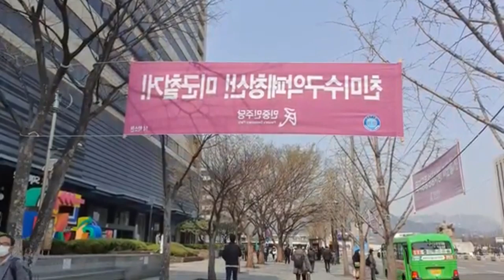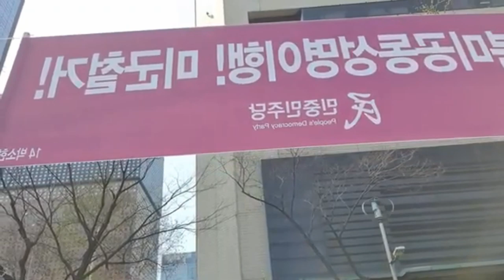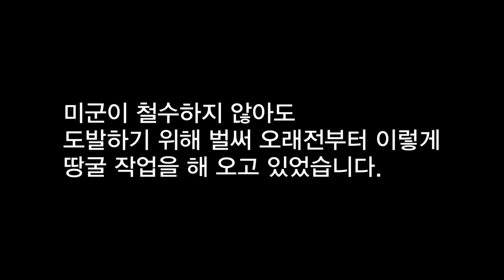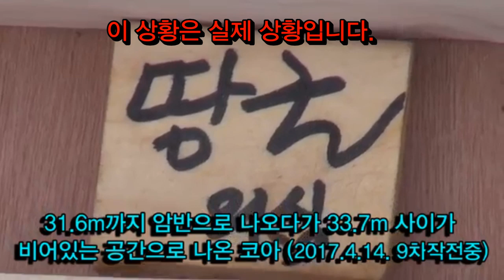광화문 미군철수 현수막과 남침땅굴(성창경)20200403[남침땅굴탐사대]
우리의 절대 적인 우방인 미국을 향해 왜? 끊임 없는 철수를 위한 시위와 데모를 해 오고 있을까?
그 이유는 배후에 적화세력들이 주도하고 있다는 것을 알 수 있는것으로 가장 잘 이해할 수 있는 사례는 월남의 패망입니다.
월남이 북 월맹에 의해 공산화될때의 상황이 지금의 대한민국 상황과 똑 같다고 이해하면 지금 대한민국에서 벌어 지고 있는 미군철수를 주장하는 세력들은 건전한 대한민국을 위하는 세력들이 아니라는 것을 알 수 있습니다. 그들은 반 대한민국 세력들인것입니다.

* 구독회원 자발적 후원(농협)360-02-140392
* 박근혜대통령엽서보내기주문 선구자방송 문자 연락시ㅡ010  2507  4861
* 선구자방송은 [유튜브연합회] 대표 입니다.

 선구자방송 문자 보낼시 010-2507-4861
 (농협)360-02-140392 (예금주-황진무)

 여러분들 가운데
 선구자방송에
 전화를 하시고자 하시지만
 통화가 안되는 경우가 많습니다.
 따라서 우선 먼저 문자로 본인의
 신분을 말씀해 주시고 용건을
 간단히 문자로 보내 놓으시면

 여러분들이 전화를 하시면
 선구자방송에서는 자동적으로 녹음을 하게
 된다는 점을 밝혀 드리오며 욕설과 협박은
 법적 처벌을 받게 되며 제보 관련이나
 하시고자하는 말씀은 본인의 양해 여부에 따라
 유투브에 공개하게 되겠습니다.

선구자방송 자발적 구독료 납부 및 엽서 구입 신청시

선구자방송에서는 서울구치소에 수감되어 어려운
시기를 보내시고 계시는 박근혜 대통령을 비롯한
애국지사님들께 엽서 보내기운동을 계속 하고 있습니다.

엽서 구입은 먼저 입금 후 문자로 받으실분 성함과 정확한 주소,
수량을 보내주세요(문자보낼시 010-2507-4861-
통화는 가급적 마시고 문자로 해 주세요)

새로운 제2차 엽서 9종은 2018년 3.1절에 발매가 되었습니다.
3.1절 100주년기념하여서는 제3차 엽서 9매가 발행되었습니다.

1차 엽서에 참여하지 못하신분들은 1차엽서를 구매해 주시고
1차에 참여하신분들은 2,3차엽서에도 참여해 주시면 감사하겠습니다.
엽서 주문시 1차엽서인지 2차엽서인지 3차엽서인지도 표기해 주세요.

엽서는 빠른등기로 발송을 하게 되며 주문후 3일이내면
도착을 하게 되며 3일이상이 되어도 받지 못하시는 분들은
다시한번 문자로 알려 주시면 확인후 재 조치를 취하도록 하겠습니다.